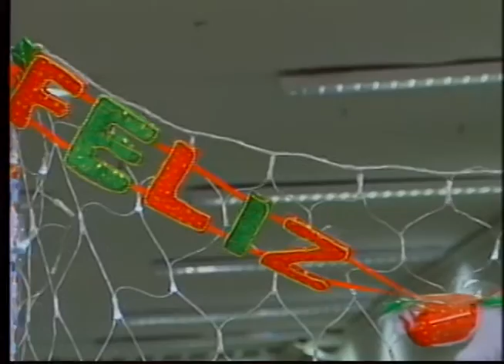Pesquisa revela queda no interesse da população em gastar nessa época em comparação ao ano passado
A federação do comércio do Rio Grande do Norte divulgou uma pesquisa com dados sobre a intenção de compras do natalense neste fim de ano. O levantamento mostra uma queda no interesse da população em gastar nessa época em comparação ao ano passado.

Repórter: Amanda Gehlen
Cinegrafista: Rodrigo Martins
Edição de imagens: Jarbas Monte